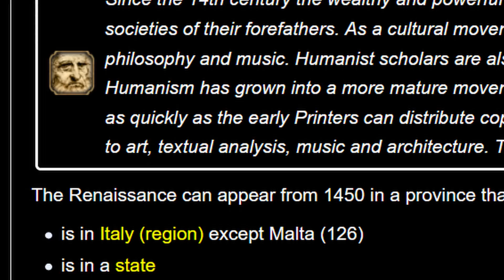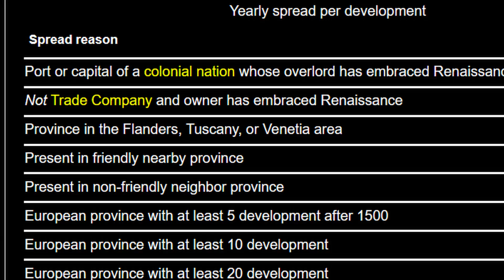EU4 2020 - Embrace Institutions faster inNon European countries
Playing as Corea I managed to embrace all institutions so I could defeat China. In this video I show how to embrace institutions in non European countries.